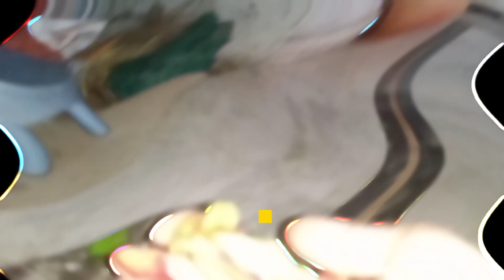Himachali Plum Chutney| Summer best Chutney |Inu abhi vlog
Hye guys today i will teach you How to made a Best summer Pulam Chutney ..also called as  Grmeyon se bachny ka RaamVaan..